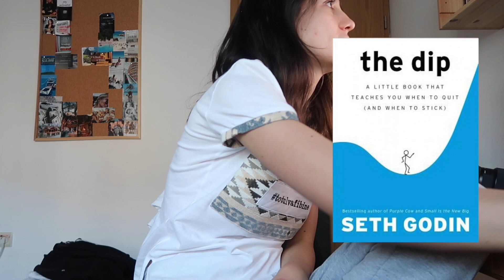Carti care mi-au SCHIMBAT VIATA #1